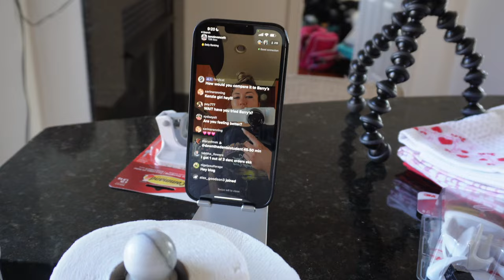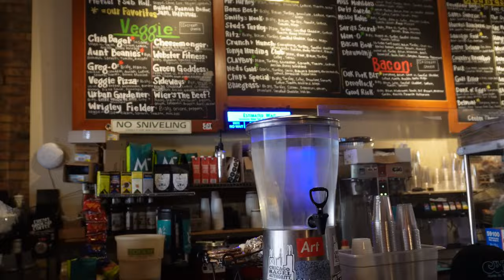I'm baaaaack :) | getting my life together, turning 25 & trying orange theory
Hehe I promise I didn't mean to ghost yall :) Still waiting on my big camera but here's a little update/weekly vlog :) Finally getting back into a solid routine so more videos coming and I promise I'm not lying this time lol

✧  Darc Sport | Code KENZIE
✧  Gym Reapers | Gym Reapers | Code KENZIE10

      ♡ LINKS ♡

✧ Amazon Storefront
✧ Vlogging camera I use